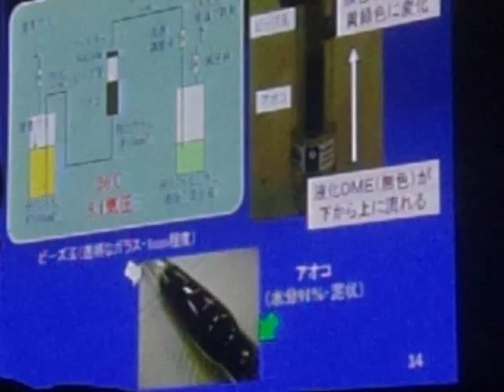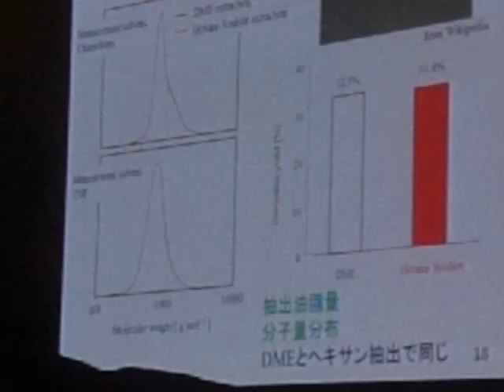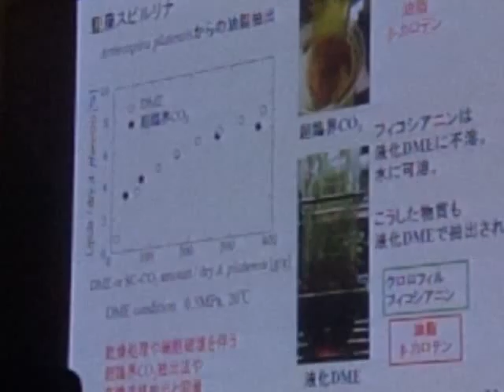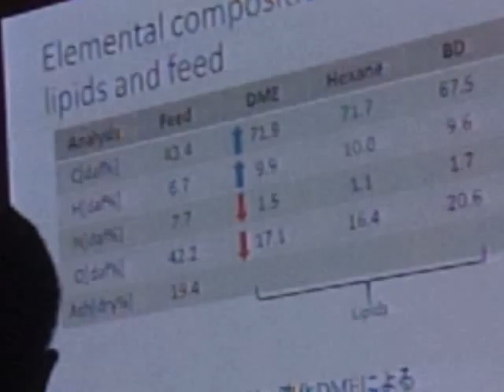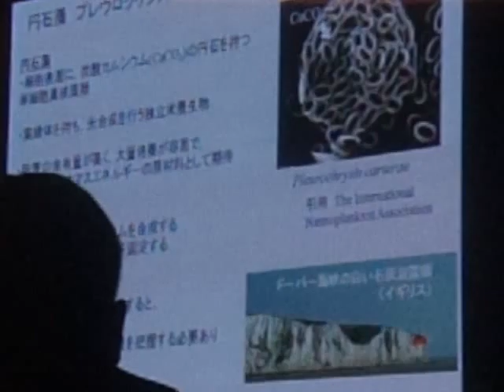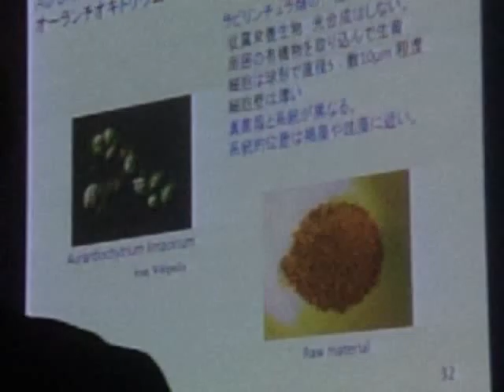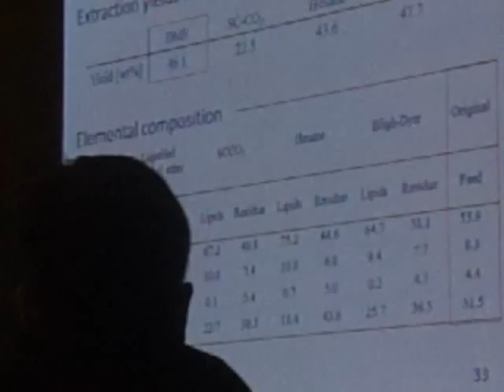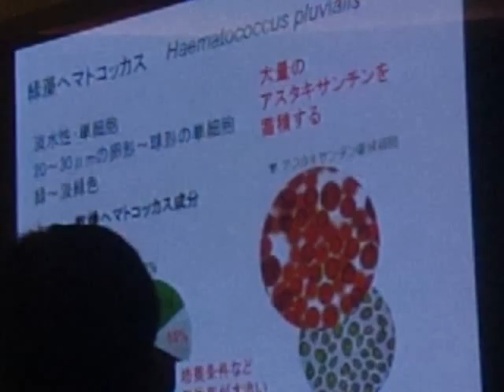GEDC9197 2015.12.03 JST 藻類 微生物シンポジウム in shinjyuku NSビル